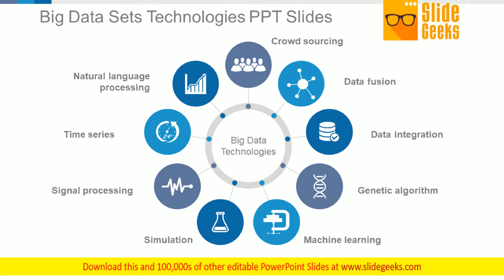Big Data Sets Technologies Ppt Powerpoint Presentation Portfolio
This is a big data sets technologies ppt PowerPoint presentation portfolio. This is a nine stage process. The stages in this process are big data technologies, crowd sourcing, data fusion, data integration, genetic algorithm, machine learning. Benefit from diverse contributions with our Big Data Sets Technologies Ppt PowerPoint Presentation Portfolio. They contain the best from all around.